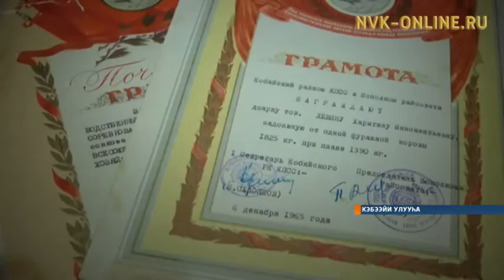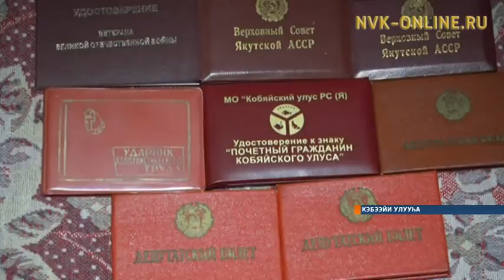Кэбээйигэ бастакы «Ытык саас» бэлиэни Х.И. Левинаҕа 90 сааһынан туттардылар